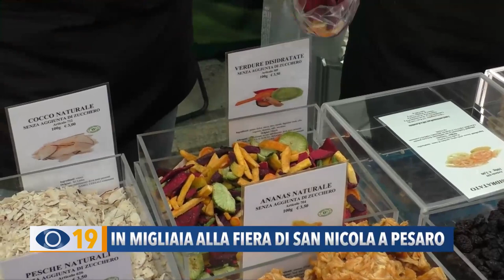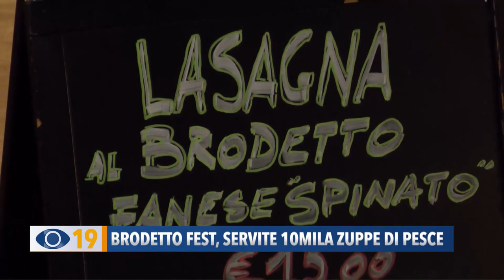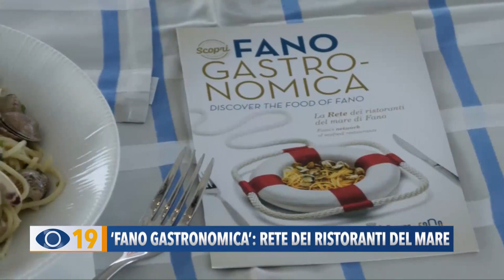Occhio alla Notizia 12 settembre 2022